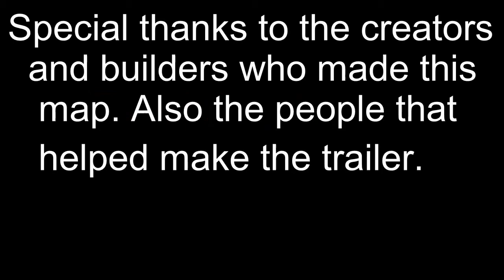FearNLoathing Trailer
I hope you liked it, this was my first trailer that I have made. Also like and sub.